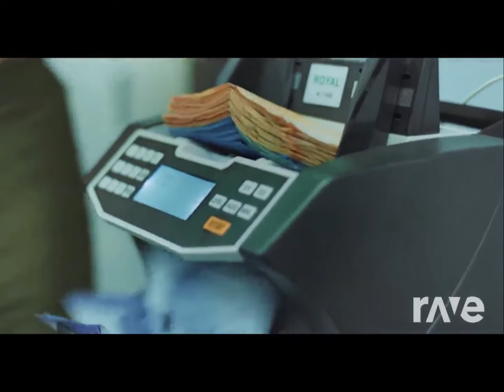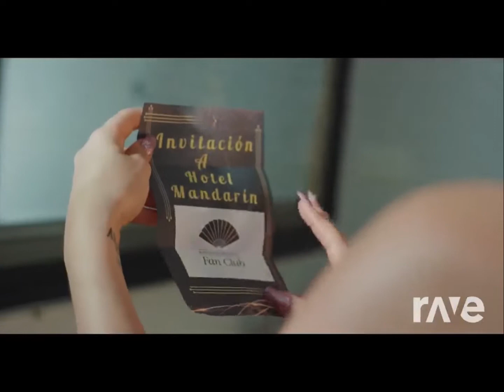REGGAETON CHILENO (viral) 2021